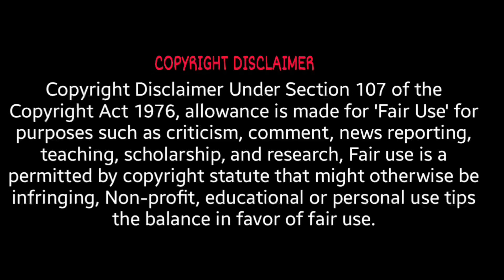Bloody Beggar - Nelson & Kavin 🔥 | REACTION !!